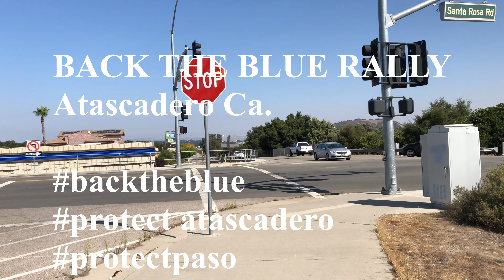Back the Blue Freedom Rally in Atascadero Santa Rosa overpass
Back the Blue Rally in Atascadero Santa Rosa overpass 8-29-20